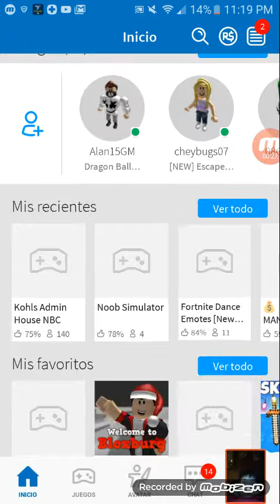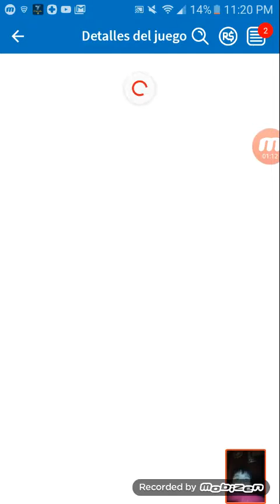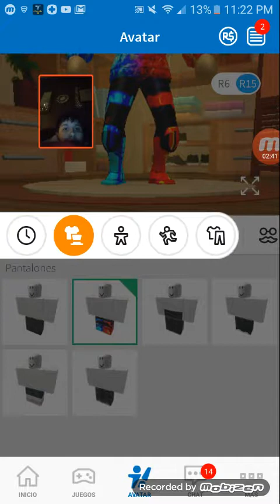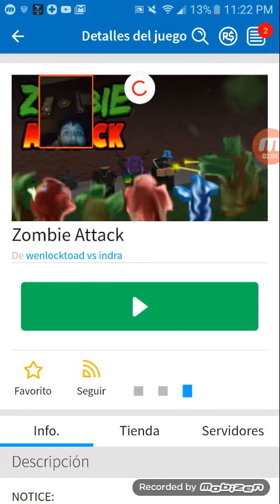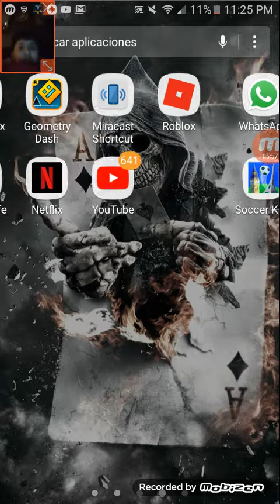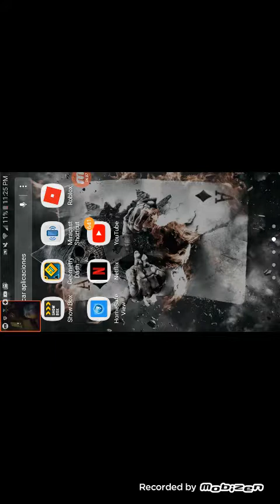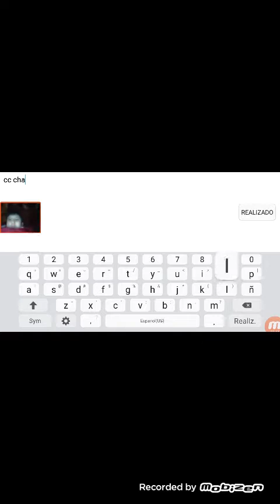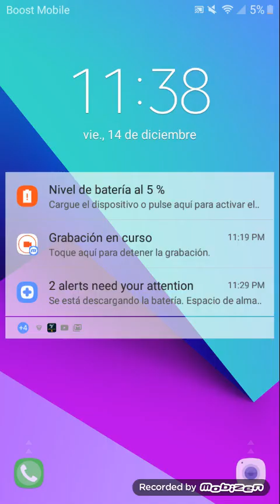Help me plis